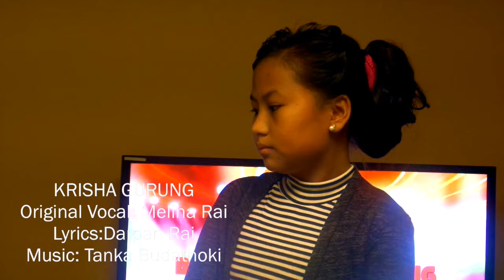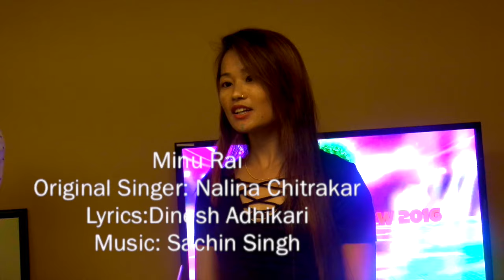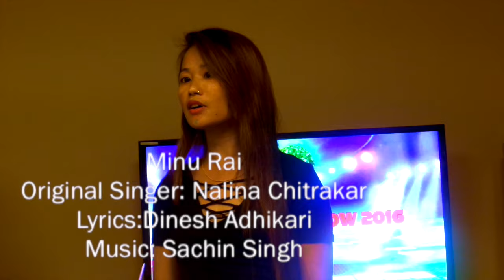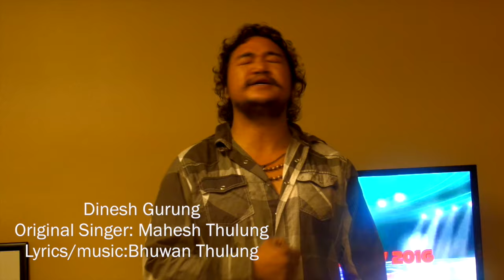BCN Talent Show 2016 final final